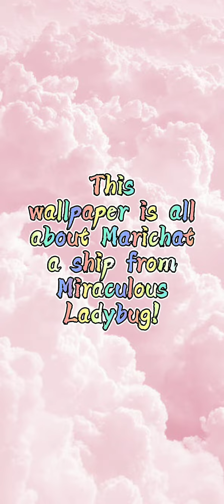I made a Marichat Wallpaper!